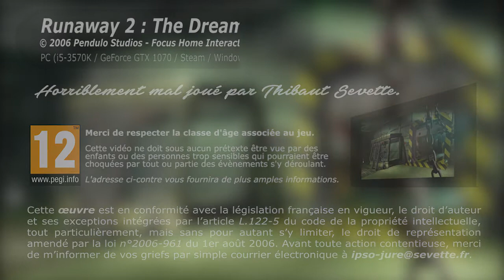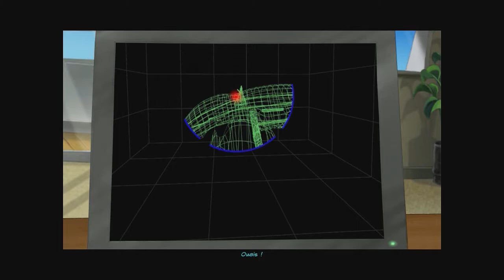Thibaut Sevette / Runaway 2 : The Dream of the Turtle - P.10 [FR]